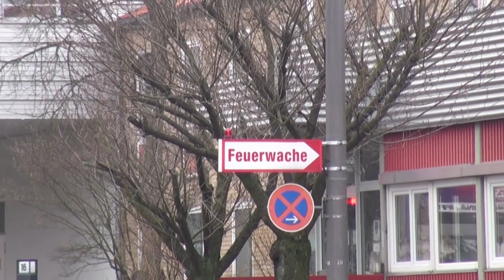Sirenenprobe in Wiesbaden